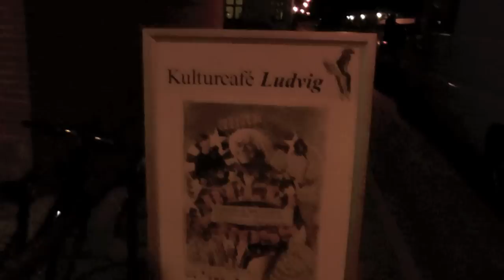Billy Cross Band: Billy Cross, Aske Jacoby, Flemming Ostermann og Henrik Askou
Kulturcafe Ludvig i Sorø fredag den 16. september 2011
Recorder: Panasonic TM 900